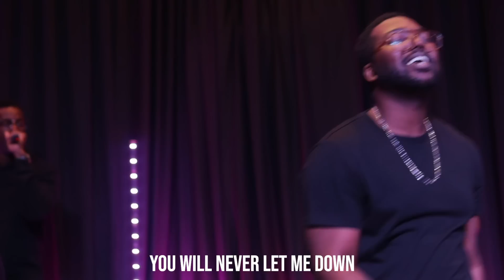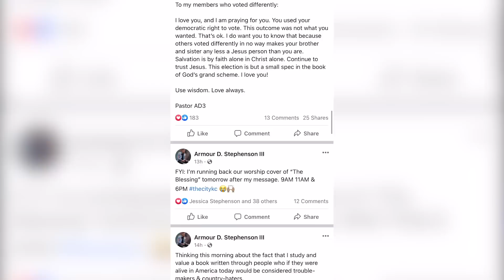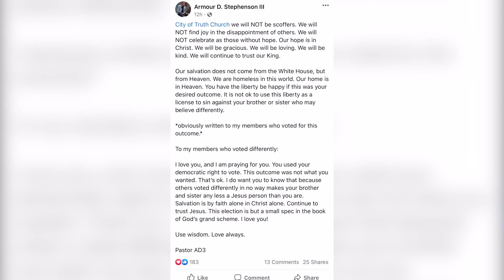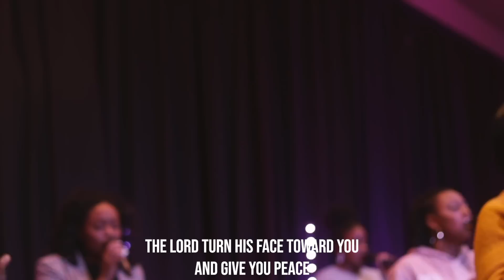HOMELESS // KEEP COUNTING // PASTOR AD3